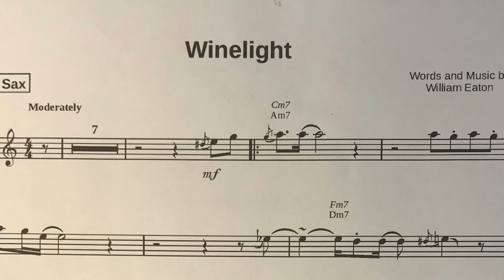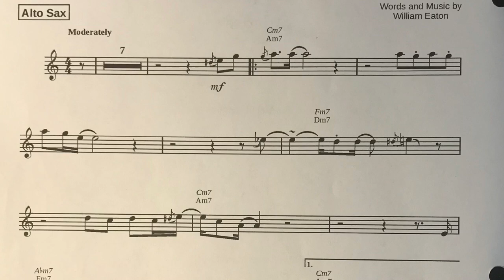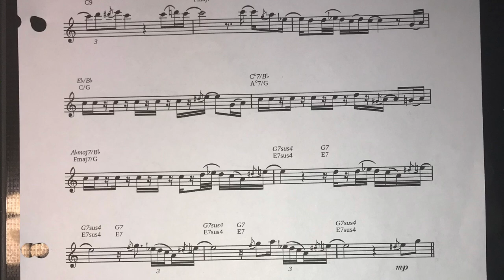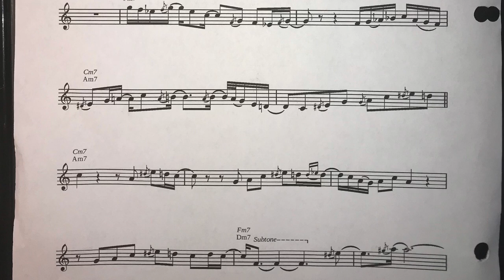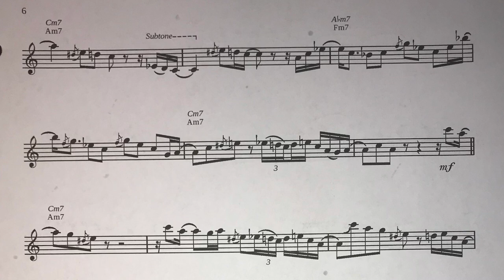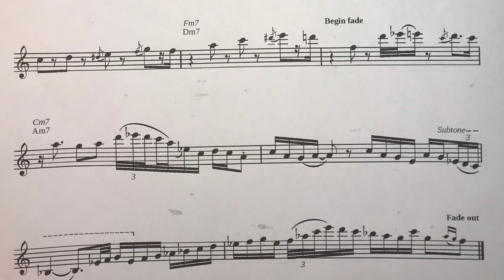Grover Washington Jr Winelight